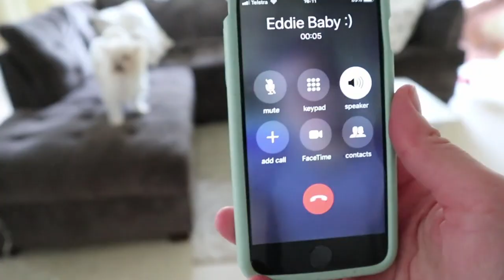Power Hour Clean With Me | Kmart Anko Cordless Vacuum Unboxing/Review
Welcome to The Kirrane Family Diaries Youtube channel!
We are an Irish family of four living in Australia, vlogging our adventures and everyday little with our two cute kids!
We would love for you to come along on our journey with us!

I film on a
Canon EOS M100

and a GoPro 3

Here is the link to the shop if you would like to check it out